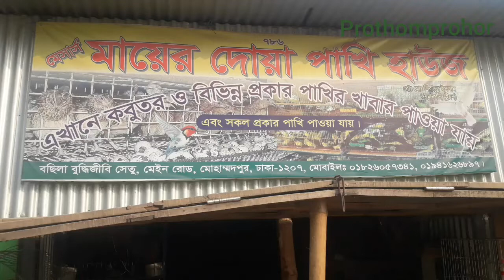ইমনের কবুতরের দোকানের আয় দিয়ে ওর সংসার চলে। Pigeon Shop.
ইমনের সংসারের সব খরচ করেও মাসে ৫ থেকে ১০ হাজার টাকা সে এই কবুতরের দোকান থেকে জমায় নিজের জন্নে। ইমনের মত আমরাও ইচ্ছা করলে উদ্বেগ নিয়ে একজন সফল  উদ্দেক্তা  হতে পারি।
ঠিকানা ঃ বসিলা  বুদ্ধিজিবি সেতু। মেইন রোড। মহাম্মাদপুর। ঢাকা।